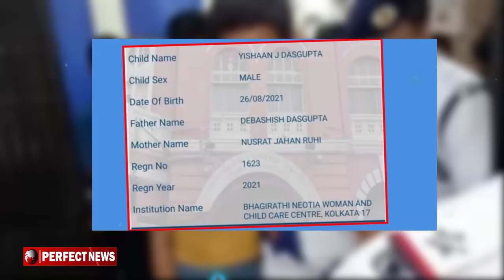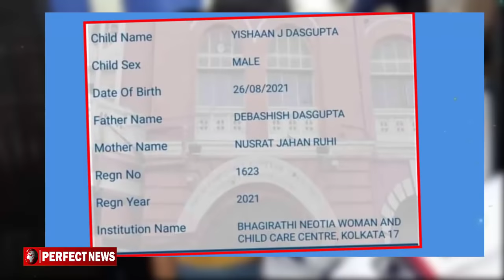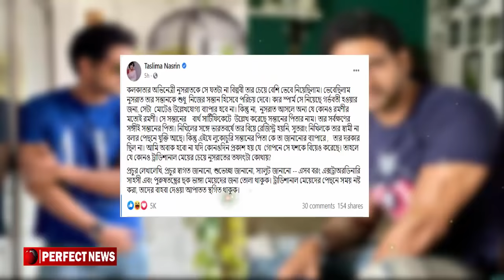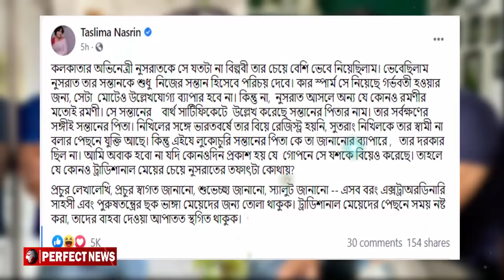প্রথম পক্ষের ছেলের কথা স্বীকার করলেন যশ দাসগুপ্ত l Yash Dasgupta l Yishaan l Shweta Singh Kalhans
‘আমার ৯ বছরের ছেলে আছে', প্রথমবার বড় ছেলের কথা প্রকাশ্যে বললেন যশ

দু-দিন আগেই সংবাদমাধ্যমে বিস্ফোরণ ঘটিয়েছেন যশ দাশগুপ্তর প্রাক্তন স্ত্রী, শ্বেতা সিংহ কালহানস। প্রথমবার যশের প্রাক্তন স্ত্রী তথা সন্তানের মা প্রকাশ্যে এসেছেন। তারপর ‘যশরত’-এর সমীকরণ নিয়ে নতুন করে চর্চা শুরু হয়েছে।